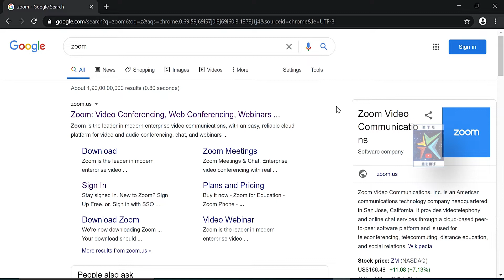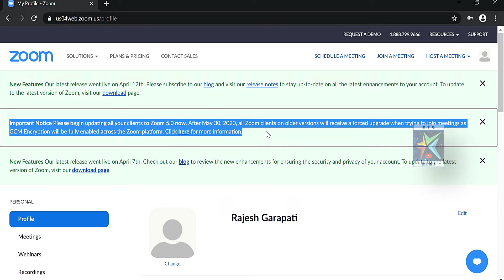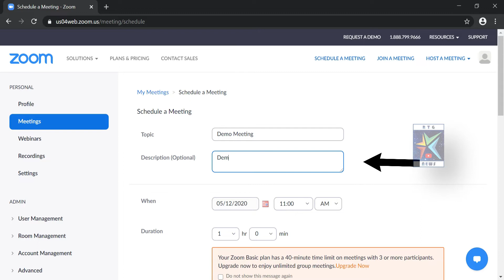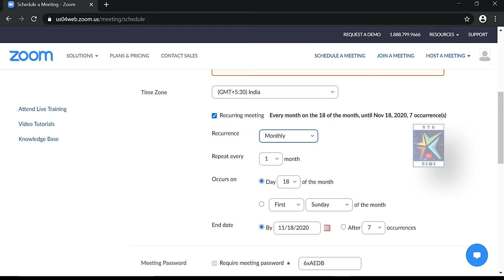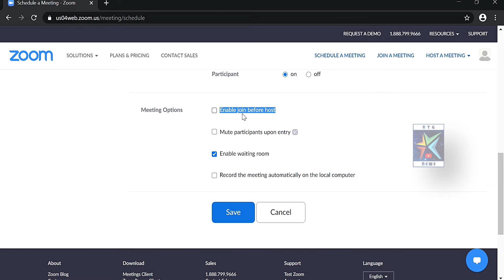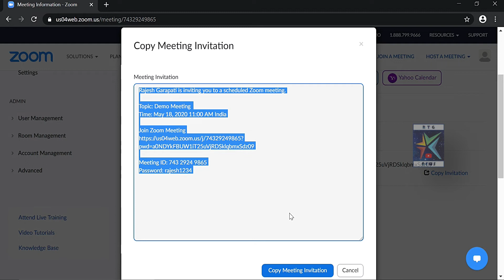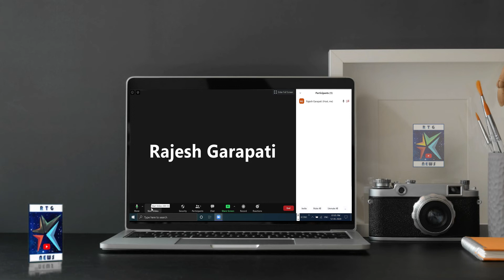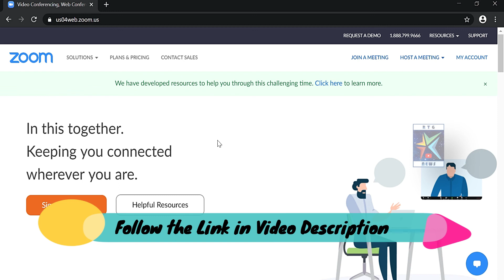Zoom Meeting Scheduling Complete Guide | జూమ్ షెడ్యూల్ మీటింగ్ కంప్లీట్ గైడ్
Amazon Pantry

Amazon Discount Sale

BGM Credits👇👇👇
Just Stay by Aakash Gandhi
Ambient | Romantic